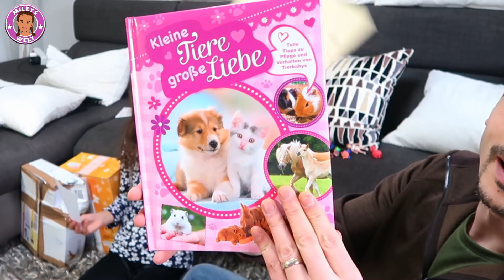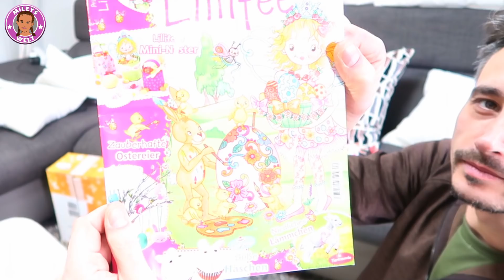GESCHENKE von euch an Miley - Fanpakete Teil 48 | Mileys Welt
Wir öffnen heute zum 48. Mal eure Pakete, mit Überraschungen für Miley und die ganze Familie. Vielen lieben Dank an die Absender.

Liebe Grüße an Alle
Miley & Family

... und Daumen nicht vergessen ;) Danke!

UNSER KANAL MILEYS WELT IST WERBEFREI !!!

Unsere Kanäle

Musical.ly: familyfunfun

Mileys Welt Freundebuch *

Für Briefe:
CuteBabyMiley
Postfach 1112
86357 Gersthofen

Für Päckchen und Pakete:
Robert Henle
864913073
Packstation 138
86368 Gersthofen